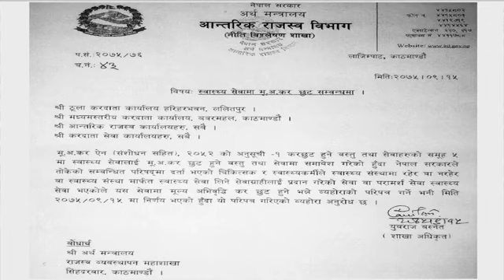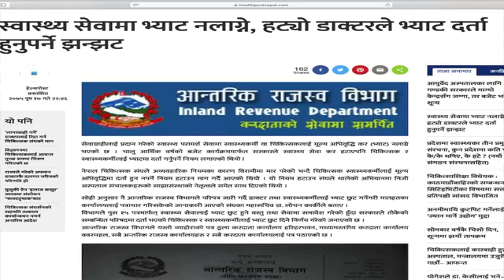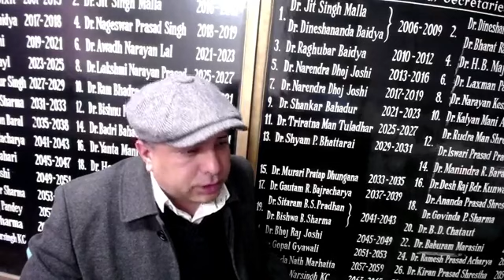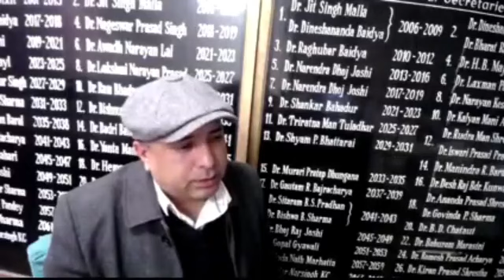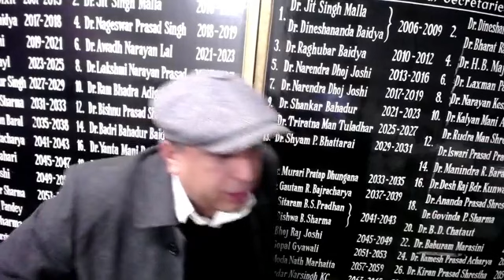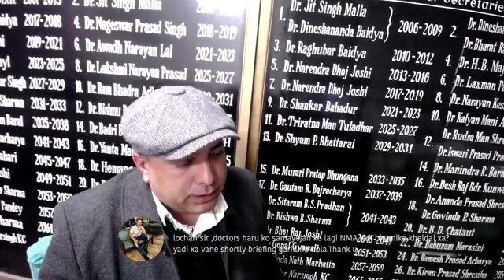Nepal Medical Association Live: Issues Related to VAT Registration for Health Professionals in Nepal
Nepal Medical Association via -Facebook live.
NMA Live: Issues Related to VAT Registration for Health Professionals in Nepal